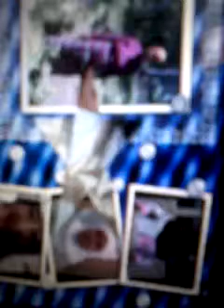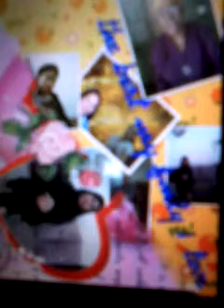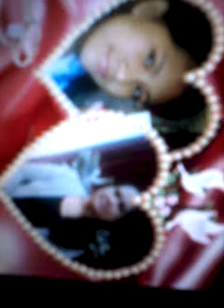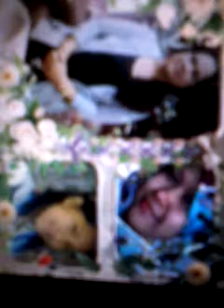Video famely I love u mama......